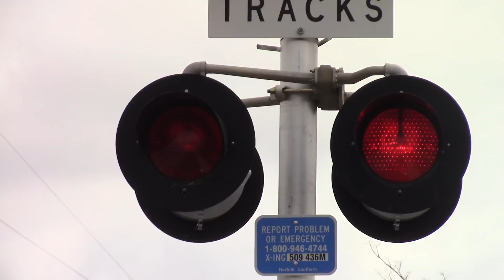NS 9797 East Toledo, OH 4/25/18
I swear more and more horsehead Dash 9s are swapping doors with older NS painted engines.

EB Manifest, Oakdale Ave., Toledo, OH, NS Chicago Line
NS 9797 = C44-9W - Old NS w/ Unibrow - Sick Narrow Font K5LA (Dead 4a)
NS 8910 = C44-9W - Old NS